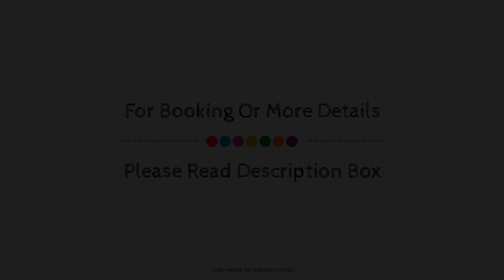Hotel Sandstone, Dehradun, India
Searching For
1. Hotel Sandstone - Dehradun
2. Hotel Sandstone - Dehradun Virtual Tour
3. Hotel Sandstone - Dehradun Rooms
4. Hotel Sandstone - Dehradun Amenities
5. Hotel Sandstone - Dehradun Videos
6. Hotel Sandstone - Dehradun Offers
7. Hotel Sandstone - Dehradun Deals
Audio Credit:
Track Title: Reasons To Hope
Artist: Reed Mathis